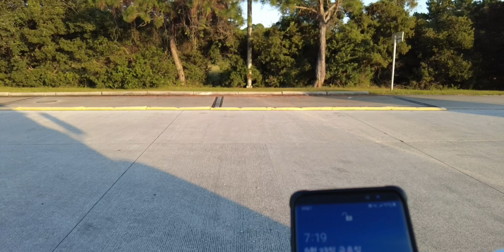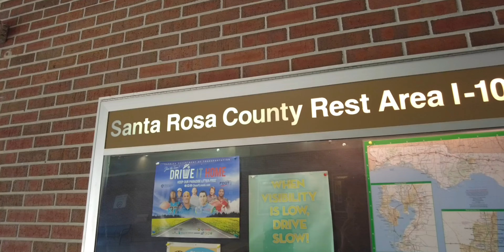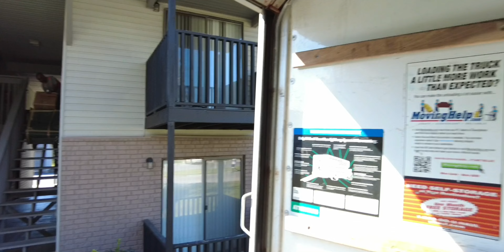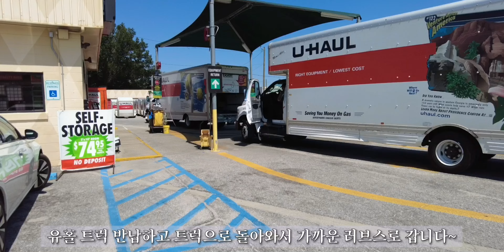[미국 무빙트러커] 플로리다 트립 준비중! Day 3. “삼일동안 이곳 러브스에 있기로 했습니다!”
트럭킹(Trucking)중 가장 많은 시간을 보내는 곳 러브스~